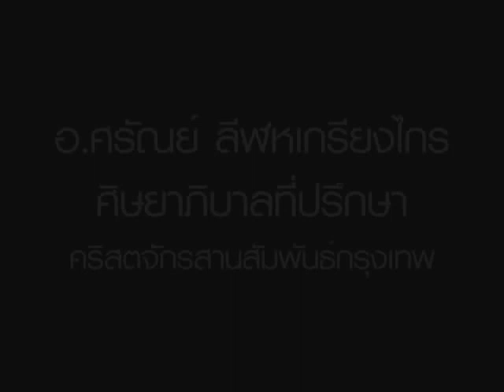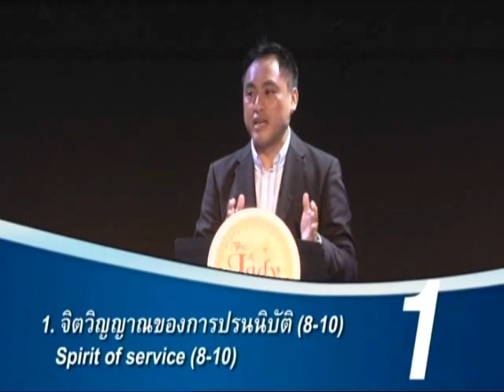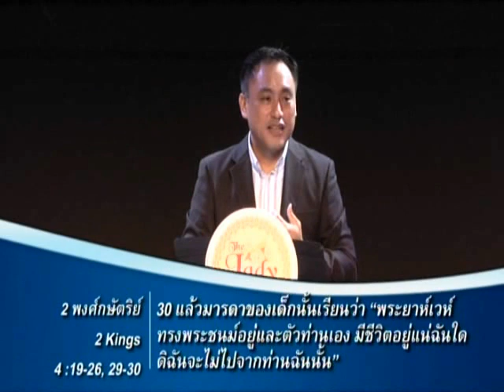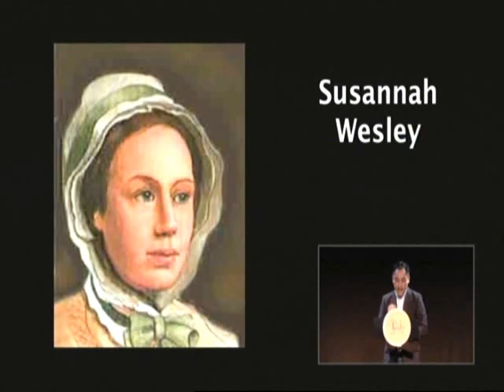คำเทศนา สตรีหมายเลขหนึ่ง (2 พงศ์กษัตริย์ 4:8-37)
คำเทศนา  วันที่ 12 สิงหาคม 2012 โดย อ.ศรัณย์ ลีฬหเกรียงไกร

หัวข้อ: สตรีหมายเลขหนึ่ง
ข้อพระคัมภีร์: 2 พงศ์กษัตริย์ 4:8-37

1.      จิตวิญญาณของการปรนนิบัติ (8-10) - นาที 11:25
2.      ใช้ชีวิตอย่างพอเหมาะพอดี (11-13) - นาที 25:34
3.      ความเชื่อที่ไม่สั่นคลอน (19-26, 29-30) - นาที 41:02